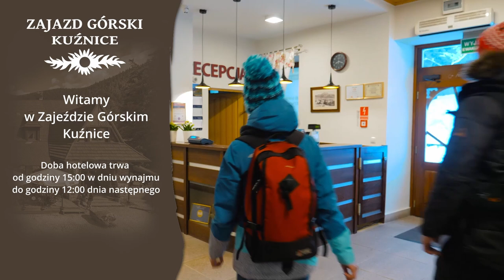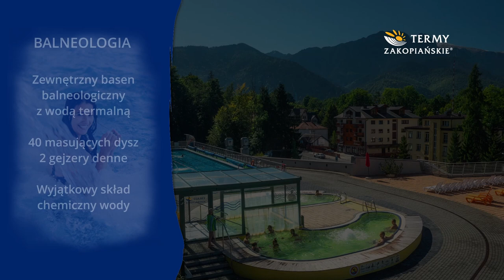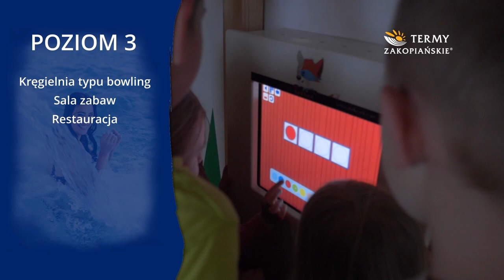Zajazd Górski Kuźnice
Zajazd Górski Kuźnice to historyczne miejsce, położone w Dolinie Bystrego i jak żadne inne zlokalizowane u podnóża Kolei Linowej na Kasprowy wierch, szlaków pieszych i skiturowych wędrówek prowadzących na szczyty. To miejsce, w którym tradycja i przyroda tworzą unikalną Bramę Tatr.
Historia Zajazdu Górskiego Kuźnice swymi początkami sięga XIX wieku. wtedy rodzina Zamoyskich otwierała restaurację w sezonie letnim. Budynek wpisany do Rejestru Zabytków Nieruchomych województwa małopolskiego ma dwie sale restauracyjne. Jedna poświęcona Rodzinie Zamoyskich, a druga rodzinie Homolacs.
Atutami tego miejsca są niewątpliwie:
* bliskość dolnej stacji Kolei Linowej na Kasprowy Wierch;
* historyczne miejsce rodziny Zamoyskich i Homolacs;
* szlaki w wysokie partie Tatr pod drzwiami zajazdu;
* zdrowa i świeża kuchnia pełna tradycyjnych smaków:
* smaczne sernik i jabłecznik.